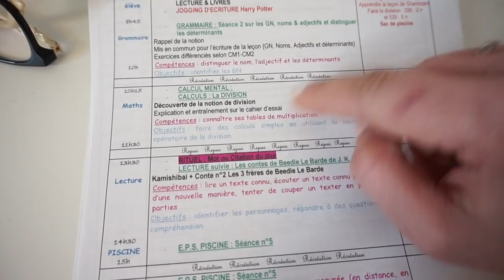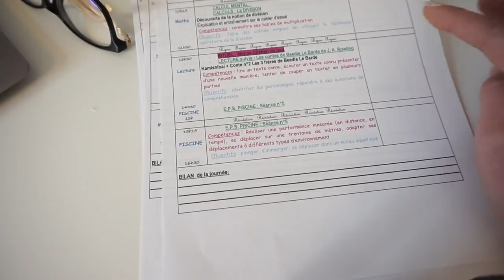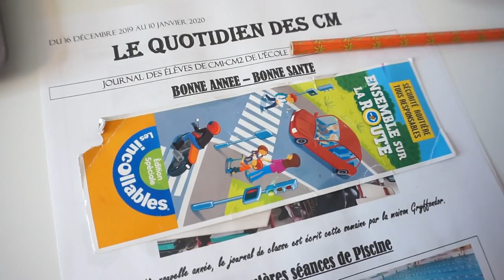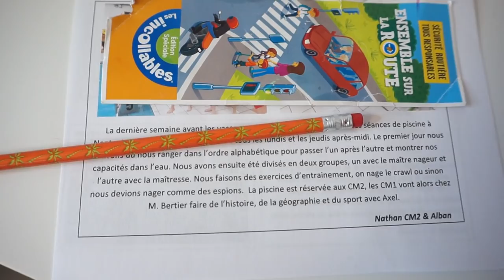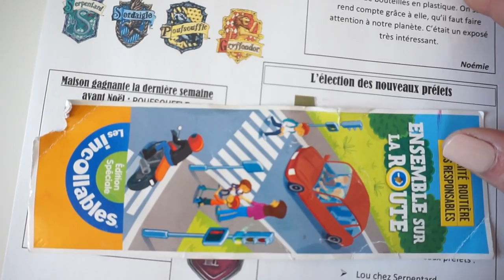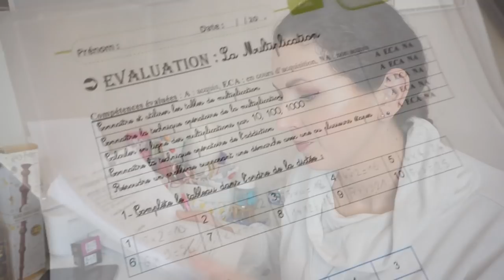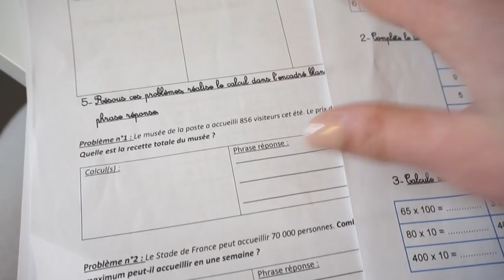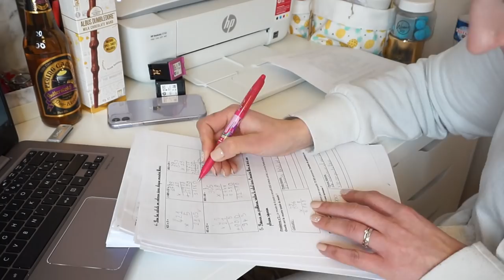ORGANISATION pour ma CLASSE ➳ Cahier Journal, Projet, Evaluations & Corrections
♥Les articles & vidéos dont je vous parle:
➳Mes vidéos Maîtresse:
➳ Le lien de parrainage pour l'imprimante, le HP INSTANT INK et recevoir des cartouches d'encre gratuitement, avec ce lien, vous obtenez un mois gratuit